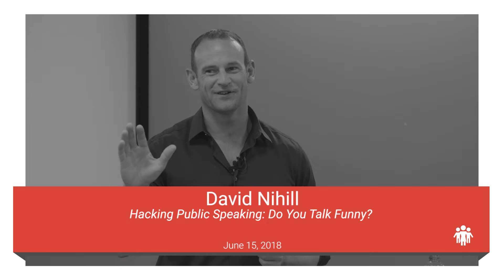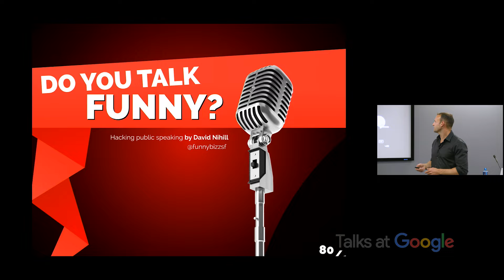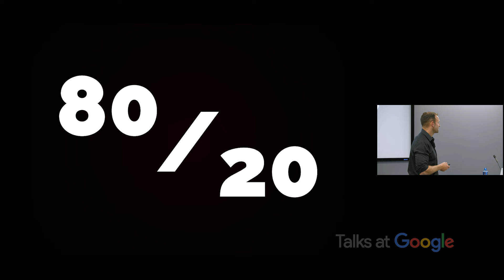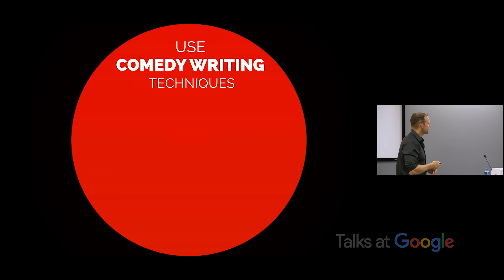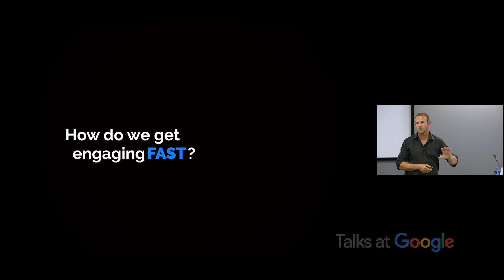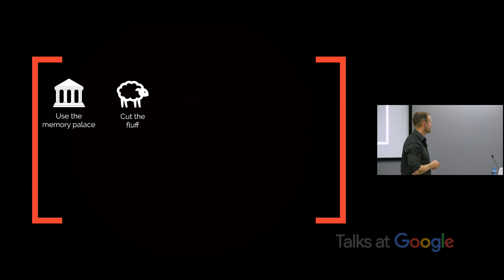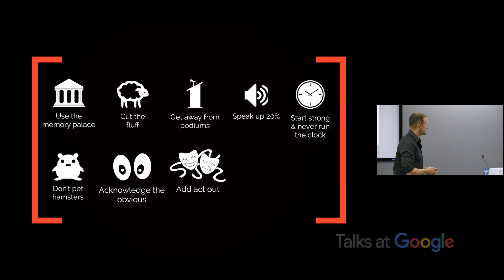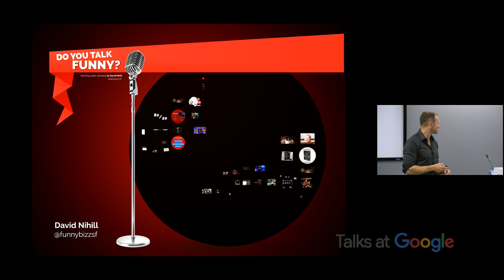Hacking Public Speaking: Do You Talk Funny? | David Nihill | Talks at Google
David Nihill knows too well how terrifying public speaking can be!

The Irish-born best-selling author of “Do You Talk Funny?” went from being deathly afraid of standing in front of an audience, to founding FunnyBizz Conference, regularly performing stand-up routines, and finishing runner-up in NPR's "The Moth" US story telling competition. And he did it by learning from some of the best public speakers in the world: stand-up comedians.

In this talk, David shares how the key principles of stand-up comedy can be applied to your speaking engagements and presentations to make you funnier, more interesting, and better looking. (Or at least two of the three.)